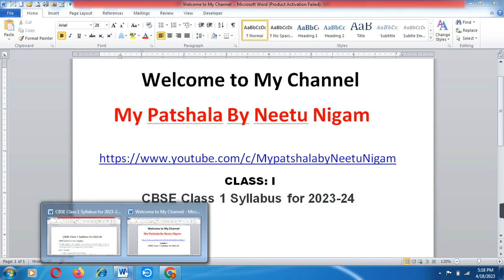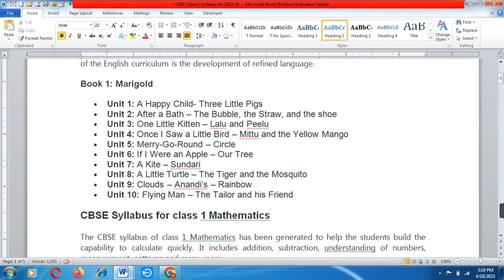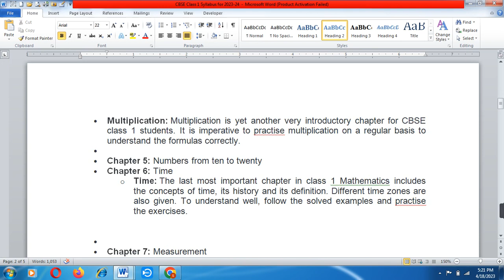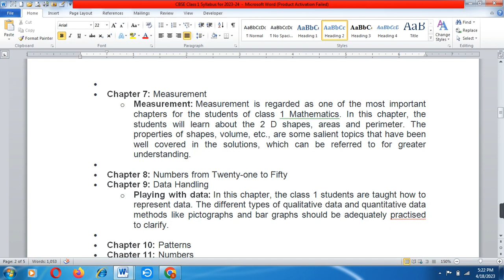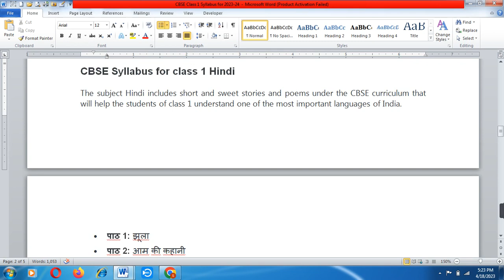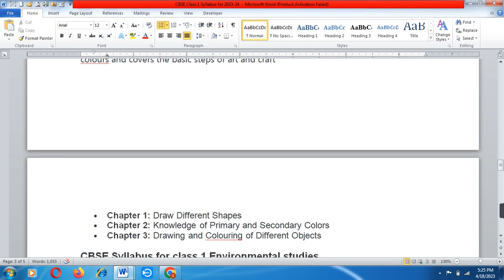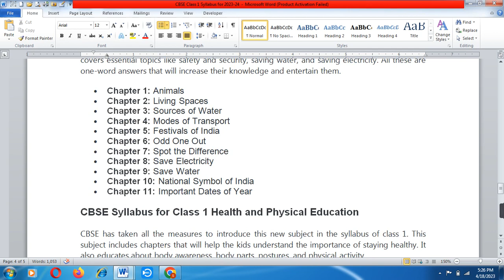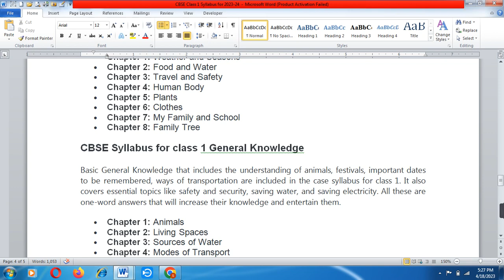Class 1 syllabus for all subject for 2023-24//class 1 का पूरा syllabus one vedio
Logical reasoning
lass 1 science Olympiad practice Question/class 1 NSO/class1 Human Body /worksheer 2022-

CBSE Class 6th omputer Annual Question Paper 2023/ Class 6th Computer Final Exam Question paper 2023
Istse Class 3rd Olympiad Exam
Istse Class 3rd Olympiad Exam  Worksheet set -1/ 2023 Scholarship Exam | | Online Olympiad  Question